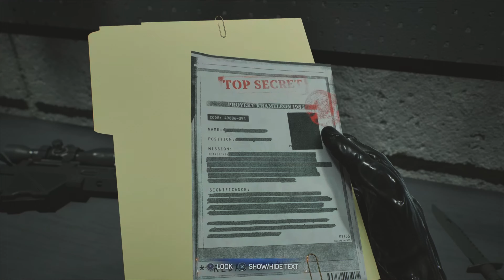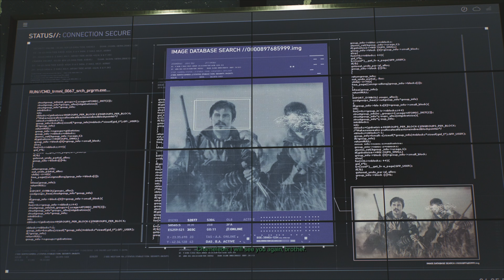Marvel's Spider-Man 2 Part 25